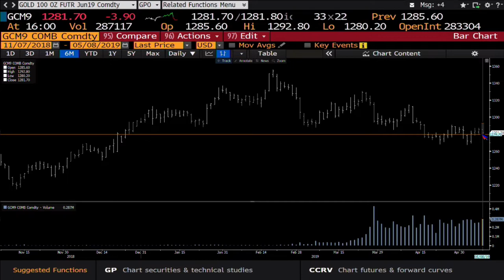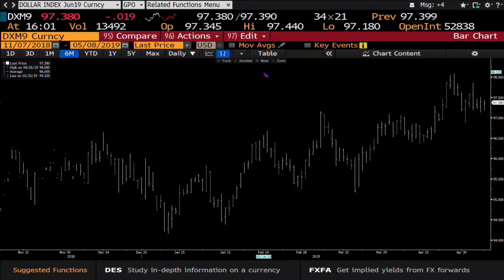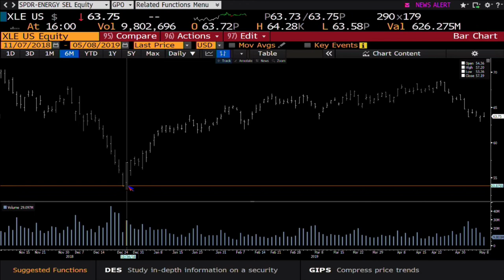May 8th, 4PM ET Market Update with Tom O'Brien on TFNN